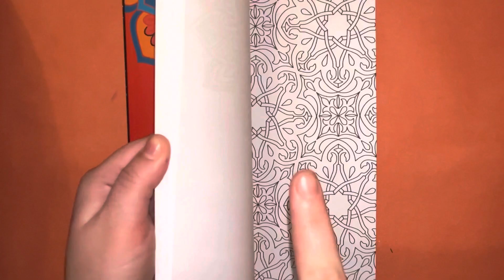AMAZING🪄 MANDALA🪅🥰🤩 THE MOST BEAUTIFUL DRAWING. MUST SEE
Beautifully and quickly draw Mandala. You can take a look😵‍💫 My most beautiful drawing. I drew it for an HOUR!